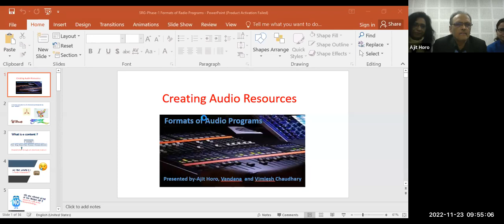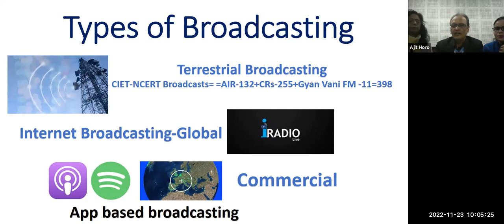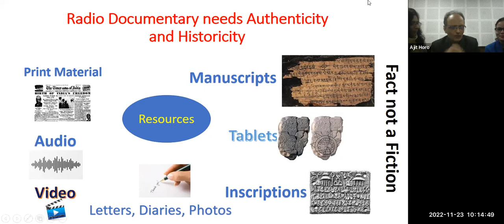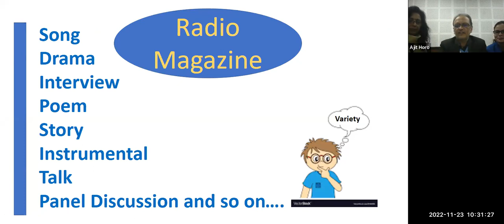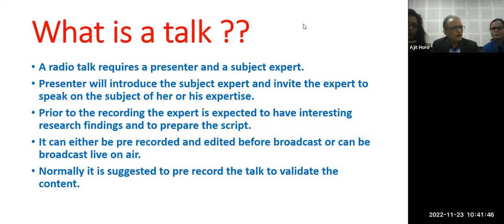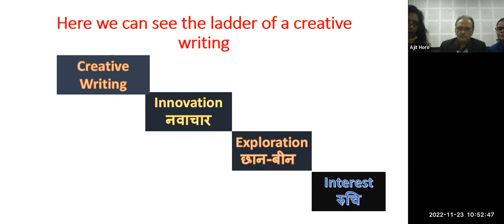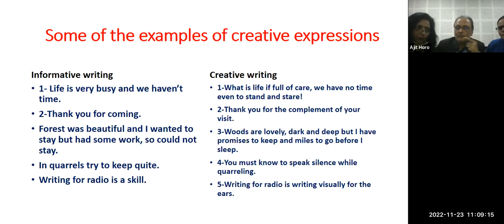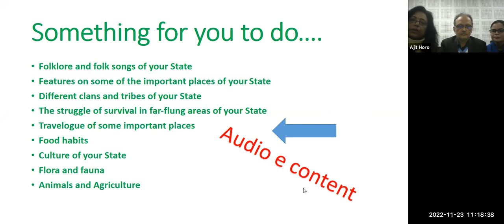Audio Resources - Concept, Purpose, Type and Development Process (English)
Training on Audio Resources - Concept, Purpose, Type and Development Process